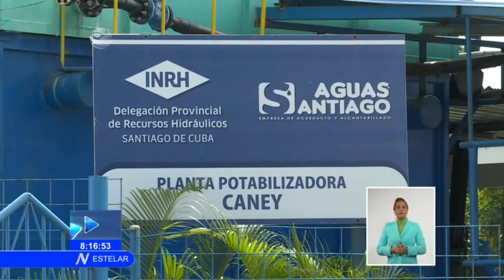Pronostican período menos lluvioso en Cuba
Este sábado, en la sede del Instituto Nacional de Recursos Hidráulicos, el Grupo Temporal de Enfrentamiento a la Sequía, examinó los pronósticos desfavorables de ocurrencia de lluvias, para el Archipiélago Cubano en los próximos cuatro meses del año. La Vice Primera Ministra de la República de Cuba, Inés María Chapman, y el Presidente del Instituto Nacional de Recursos Hidráulicos, Antonio Rodríguez, convocaron a restablecer en municipios y provincias la vigilancia y el control del Agua disponible, así como adoptar cuantas medidas sean necesarias para asegurar el servicio de abasto a la población y a la economía.